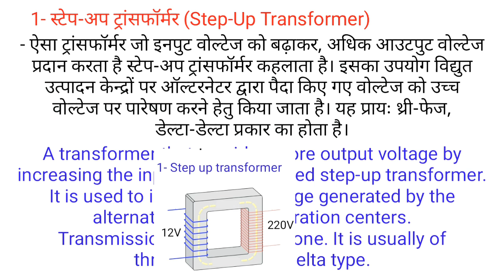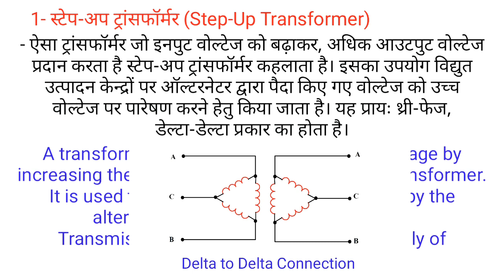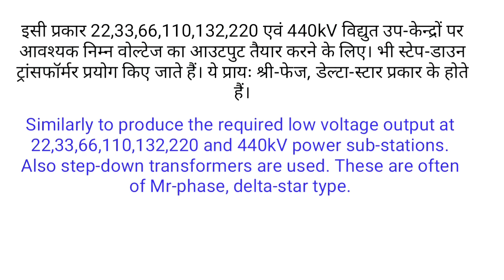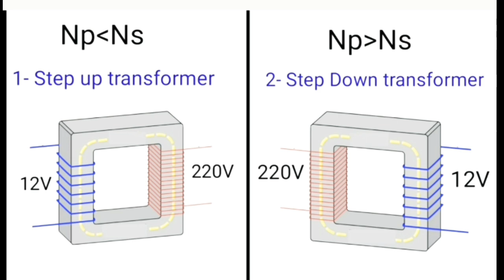Step up or Step Down transformer | आउटपुट वोल्टता के आधार पर (ON THE BASIS OF OUTPUT VOLTAGE) #4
Step Up & Step Down Transformer (हिन्दी )
What is Step Up and Step Down Electrical Transformer in Hindi
Alternating Current 08 : Transformers - STEP UP & STEP DOWN - Energy Losses in Transformers JEE/NEET
Step-up & Step-down Transformer
Step Up Transformer and Step Down Transformer Difference | Transformer Full Tutorial

1- use images licence Google - Labeled for reuse with modification